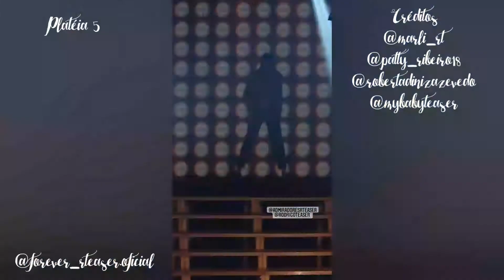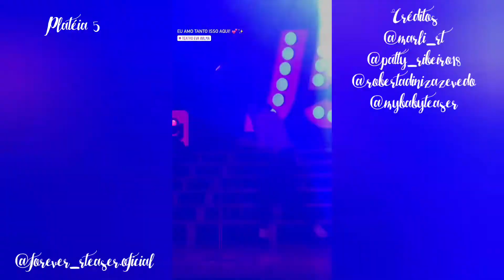(Plateia 5) Tributo Ao Rei do Pop, Teatro Eva Wilma 03/12/2021